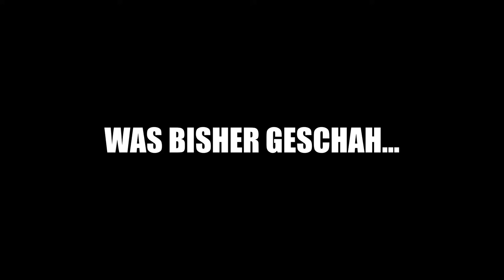Farm Life #2: Besuch beim Bauernmarkt und Bekanntschaft mit einem alten Bekannten! | VLP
Hey, ich bin Vienna Let's play und ich begrüße DICH zu meinem neuem Video. Heute gibt es eine neue Folge Farm Life.

Zum Projekt:
Das Projekt "Farm Life" findet auf der Marketplace Map Farm Life statt. Ich besuche den Hof meines Großvaters und treffe auf mysteriöse Sachen.

Zum Spiel:
Minecraft für Windows 10
Erschaffe alles, was du dir nur vorstellen kannst. Erforsche zufällig erstellte Welten. Überlebe den Kampf gegen gefährliche nächtliche Kreaturen.
Probiere das Spiel kostenlos aus, bevor du dich entscheidest, welche Sammlung am besten zu dir passt. Falls du Minecraft bereits gekauft hast, kannst du dich im Windows Store mit deinem Microsoft-Konto anmelden, um das Spiel erneut zu installieren.

Entdecke unendliche Welten, und baue Unglaubliches, von einem einfachen Zuhause bis hin zu riesigen Burgen. Spiel im Kreativmodus mit unbegrenzten Ressourcen, oder grab dich im Überlebensmodus tief in die Welt, während du Waffen und Rüstung produzierst, um gefährliche Kreaturen abzuwehren. Baue, erkunde und überlebe allein oder mit Freunden auf mobilen Geräten, Switch, Xbox One und Windows 10.

ERWEITERE DEIN SPIEL:
Marketplace – Entdecke im Marketplace die neuesten Community-Kreationen. Hol dir einzigartige Karten, Skins und Texturpakete.

Slash-Befehle – Passe dein Spiel an. Du kannst Gegenstände vergeben, Kreaturen beschwören, die Tageszeit ändern und vieles mehr.

Add-Ons – Mit kostenlosen Add-Ons kannst du dein Spiel noch weiter individualisieren. Wenn du technikbegeistert bist, kannst du das datenbasierte Verhalten im Spiel ändern, um neue Ressourcenpakete zu erstellen.

MEHRSPIELER
Realms – Spiele auf Realms (dein privater Server, den wir für dich hosten) mit bis zu 10 Freunden – plattformübergreifend, jederzeit und überall. Probiere eine kostenlose In-App-Demoversion für 30-Tage aus.

Mehrspieler – Spiele mit einem kostenlosen Xbox Live-Konto online mit bis zu 7 Freunden.

Server – Tritt kostenlosen MMO-Servern bei, und spiele mit Tausenden anderen Spielern. Entdecke gigantische Community-Welten, tritt in einzigartigen Minigames gegen andere an, und triff in Lobbys jede Menge neue Freunde.

Downloads:
Minecraft Welten (Bedrock Edition):